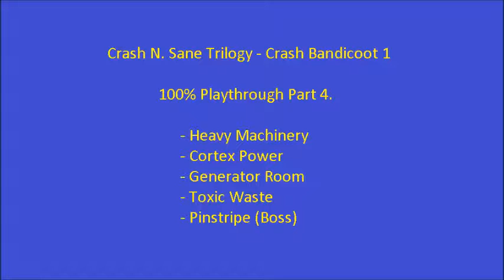Crash N Sane Trilogy - Crash Bandicoot 1 100% Playthrough Part 4.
100% playthrough without reliqs part 4.
Heavy Machinery [0:10]
Cortex Power [4:39]
Generator Room [6:13]
Toxic Waste [9:07]
Pinstripe [11:27]